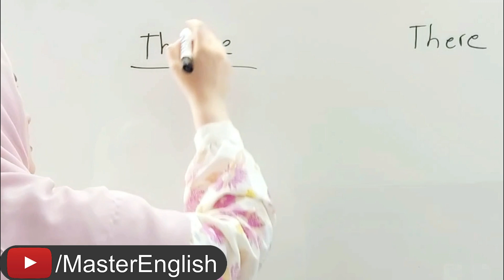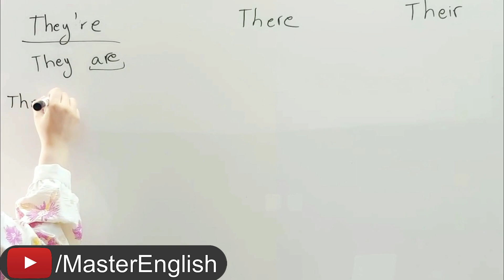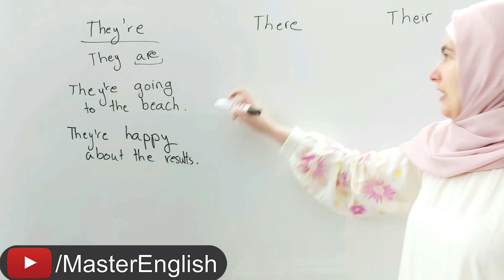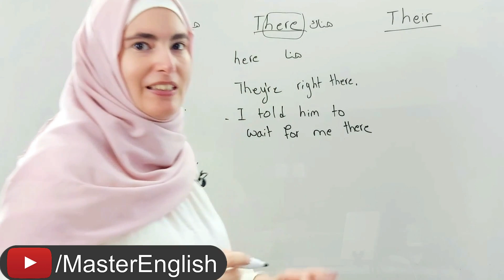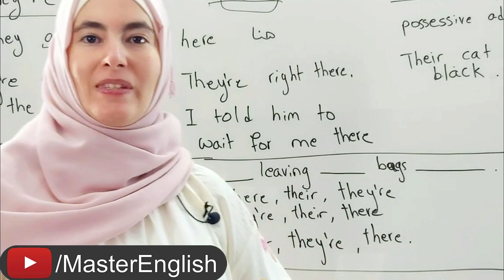لن تنساهم بعد هذا الدرس - الفرق بين they're their there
هذه القناة صنعت خصيصاً لمتكلمي اللغة العربية وستساعدك علي تعلم وإتقان اللغة الإننجليزية من المنزل بأحدث الطرق وبسهولة